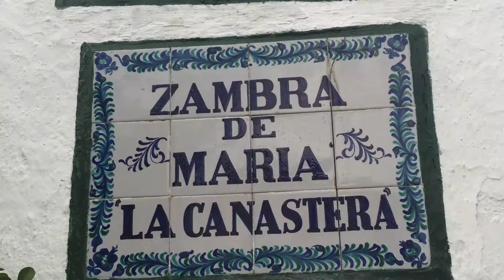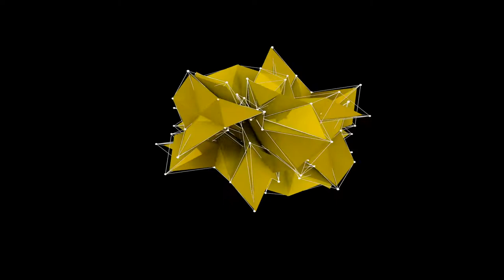Espanha - Granada - ALHAMBRA: a maior atração turística do país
. Granada é mais uma das cidades da incrível Andaluzia, região espanhola com uma forte história de domínio muçulmano.

. Foi lá que os Mouros construíram a ALHAMBRA, um dos mais importantes pontos turísticos do país e que traz toda a essência do domínio árabe por vários anos na Península Ibérica.

. E Granada ainda tem muito a oferecer, como as apresentações da dança flamenca e seus bares com deliciosas tapas. Hummmm!

. Tá tudo no vídeo. Aperte o play e boa viagem:)))

LINKS QUE CITO NO VÍDEO:
- Site oficial para informações e compra de ingressos da ALHAMBRA: